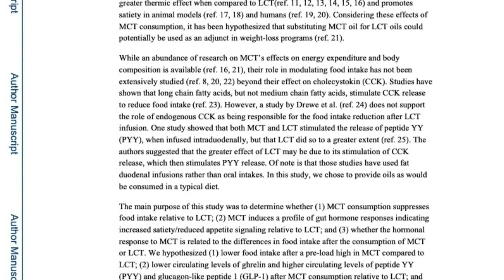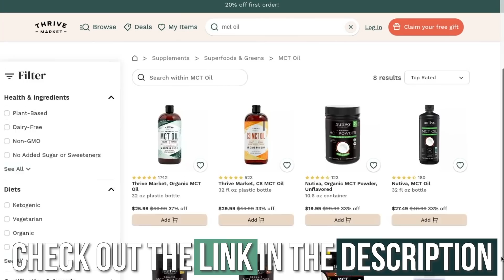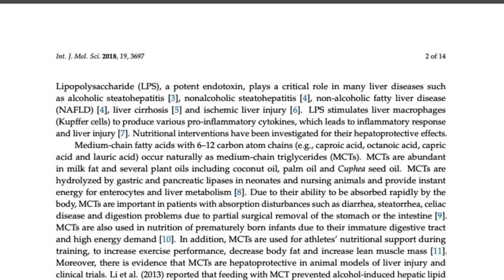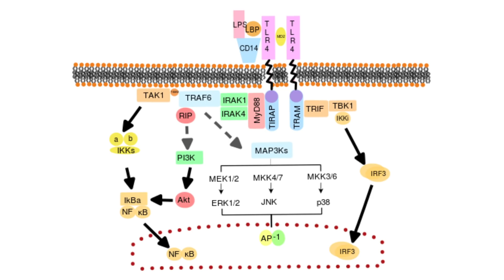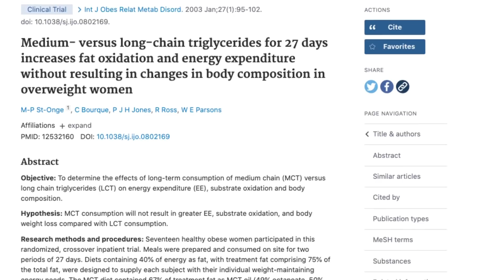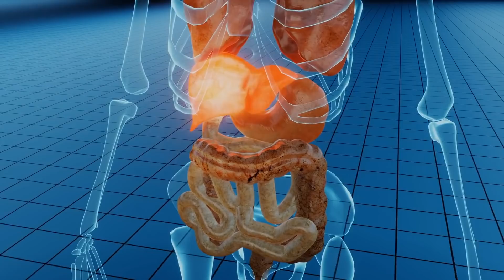Possible Effect of MCT Oil on Fatty Liver Investigated!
References